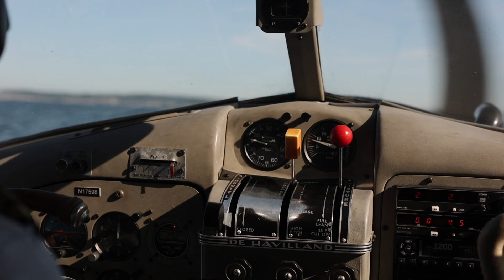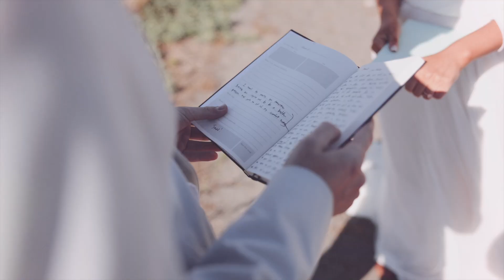They Hiked To Mt. Rainier AND Flew On A Seaplane {Elopement} // Jenae and Daniel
We’ve been SO stoked to share more about this elopement in Mt Rainier for months now, so you can imagine our excitement when Jenae and Daniel reached out this week wanting to add on a teaser to share with their family over the holidays 🥰♥️

Going through this footage took us right back to this INCREDIBLE weekend. Our first adventure with Jenae and Daniel was spent up in the air. We met these pilots at Kenmore Airport, where they shared a first look and loaded up into a seaplane with their incredible pilot (they joked that while they would have loved flying the plane, they wanted to just enjoy the experience this time!), who took us to some of the most scenic spots including Point Wilson Lighthouse, where they chose to share private vows with one another, up close + personal with the Seattle skyline, + ending our adventure together at Alder Lake, where their families were waiting for them on the docks below as we landed, ready for a lakeside picnic. It was one of the most epic experiences of our career + we felt so thankful/lucky that J + D allowed us to experience it all with them ♥️

That same night, we finally got to meet up with their wedding planner @wildlyinlove__ & photographer @savbrown_ at our Airbnb for a few hours of sleep before waking up at 2 am to head to Paradise trailhead at the base of Mt. Rainier. We hiked together with our couple + their officiant through the dark, in the snow, freezing cold wind, the only light coming from our headlamps, + following Jenae + Daniel’s hiking expertise. The hike was pretty brutal, but felt so rewarding as the sun began coming up + we realized we were standing face to face with the most stunning view of Mt. Rainier you could ever imagine. Exhilarating. We fought off a crazy windstorm, helped Jenae get changed into her dress on top of a mountain, witnessed the sweetest sunrise vow ceremony, played with little chipmunks, obsessed over all of the colorful wildflowers, + enjoyed having the mountaintop almost completely to ourselves that morning. The mountains are so special to our couple + I don’t think they could have chosen a better place to start this new chapter together 🥺♥️

50mm lens
100mm lens
20mm lens